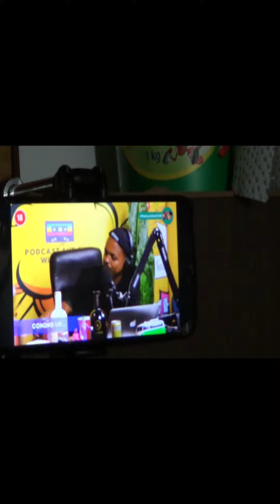AANDETE met Thabo Bester 🤣🤣🤣